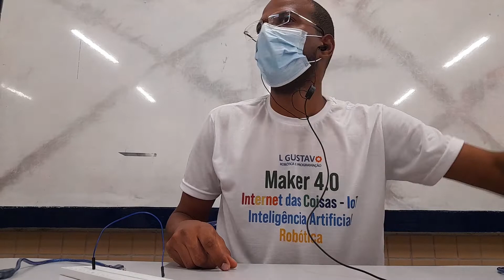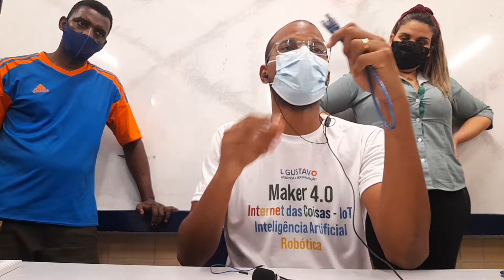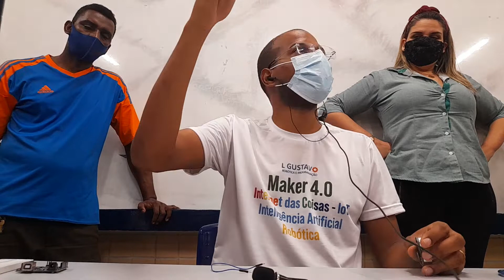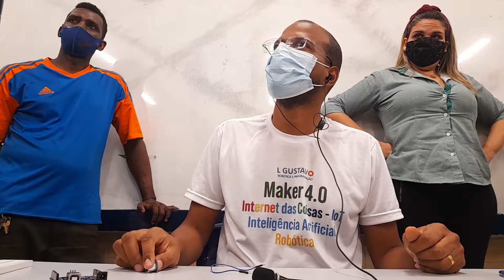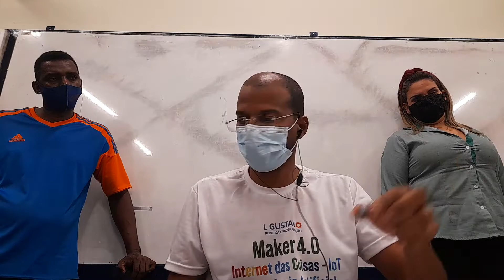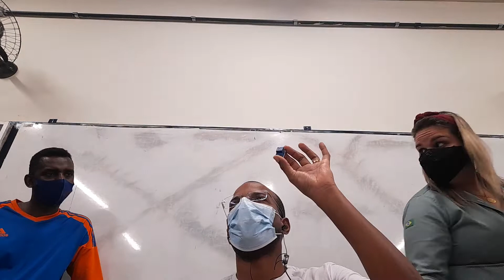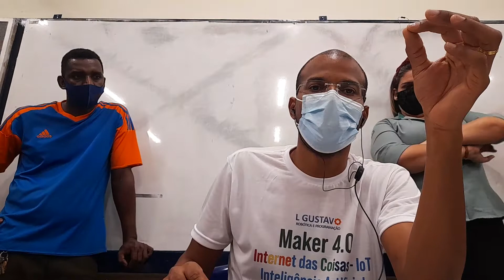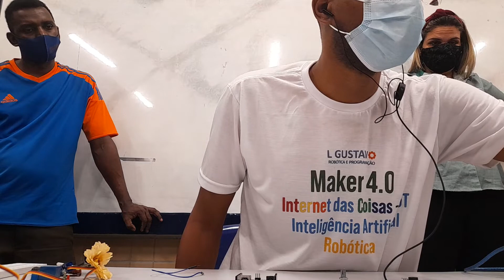Caixa Mágica 10 - Abrindo a caixa mágica em 2022 - IoT, IA e Robótica